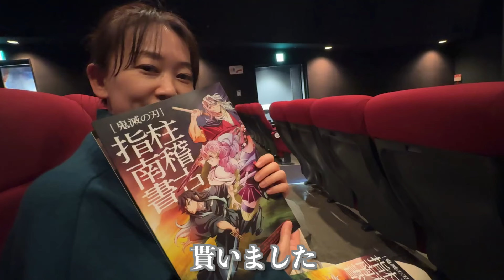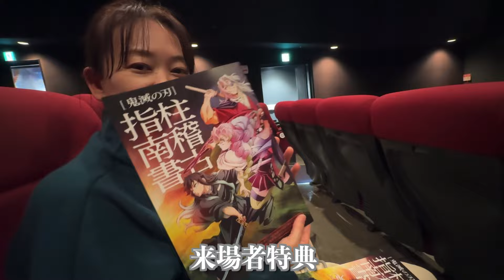【VLOG】「鬼滅の刃・絆の軌跡そして柱稽古へ」大雪でも見にいく🐼 ♯雪 ♯大雪 ♯警報 ♯鬼滅の刃 ♯吉祥寺 ♯映画 ♯パンダ ♯都心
♯雪
 ♯大雪
 ♯警報
 ♯鬼滅の刃
 ♯吉祥寺
 ♯映画
 ♯パンダ
 ♯都心